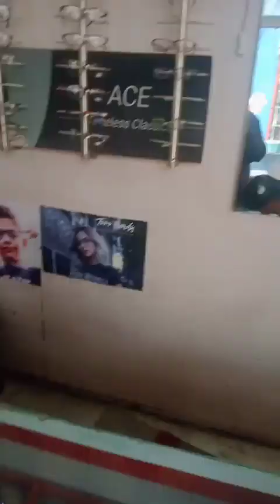banva liya chashma naya 🌄🌄🌟❤️